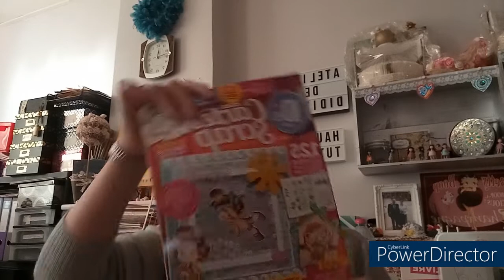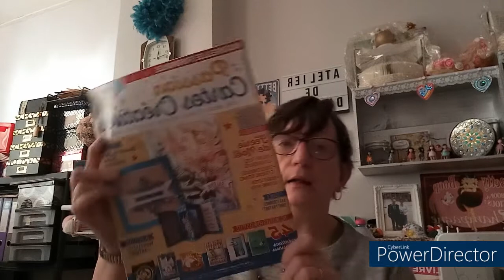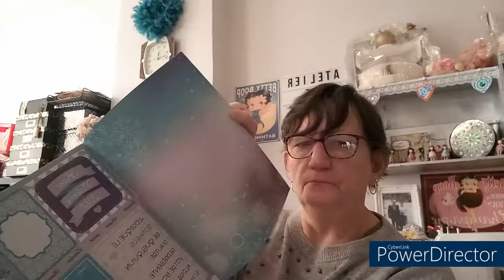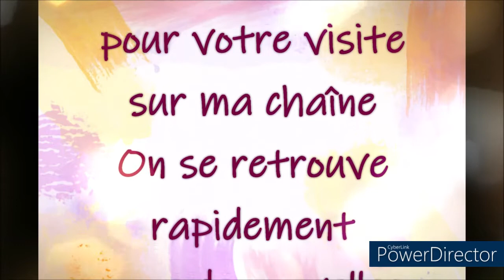CONCOURS PAS PREVU LOLLLLL SCRAP Terminé